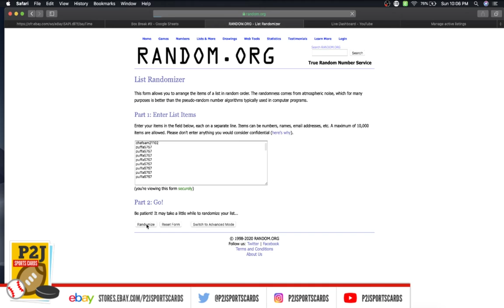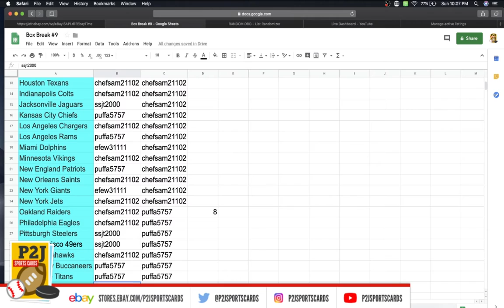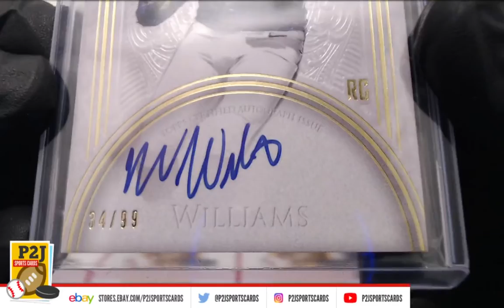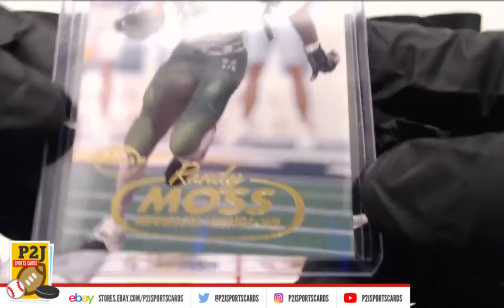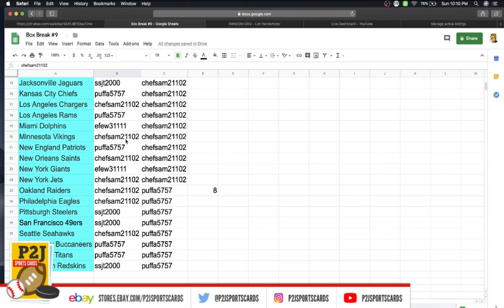eBay LIVE Box Breaks - #1496 2019 Gold Rush Football Value Pack Break nfl P2J